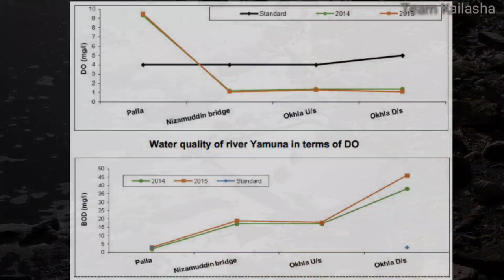Yamuna pollution | Yamuna river | Chhath Puja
A layer of toxic foam has covered the Yamuna river in Delhi as a result of waterpollution . Much of the pollution is due to discharge from industries and factories and a rising level of ammonia in the river to 3 parts per million. ... It is a layer of toxic foam that has covered the river as a result of water pollution.